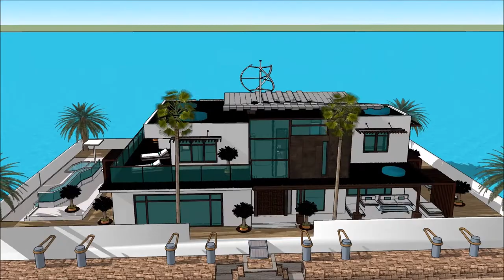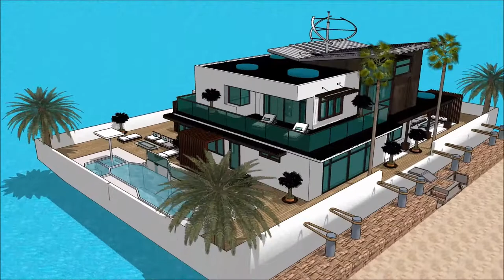Alternative living on Australian floating house in Australia floating house dream design concept o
The floating house villa houseboatzania launching an innovative high-end luxury yacht floating house villa mansion home design potentially as a display of exhibition of the Alternative living on Australian floating house in Australia   floating house dream design concept o.

The collection of the Floating house villa houseboatzania concept of Alternative living on Australian floating house in Australia   floating house dream design concept o consists of high luxury and architectural art pieces in minimalism combined with living on the waterfront of the harbour.

The floating house villa mansion yacht design has the basis to sustain living with high standards and contemporary structural design at Alternative living on Australian floating house in Australia   floating house dream design concept o with numerous of prospects for excessive living and celebrating the desire of life worldwide:  UK Thames London